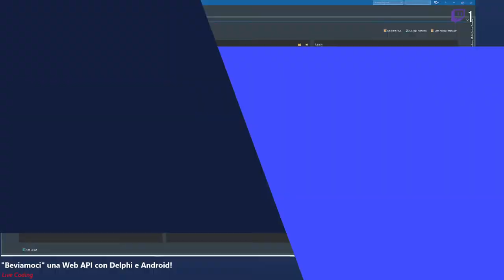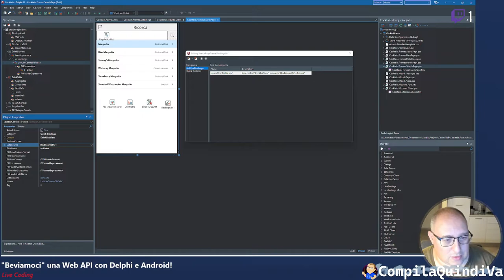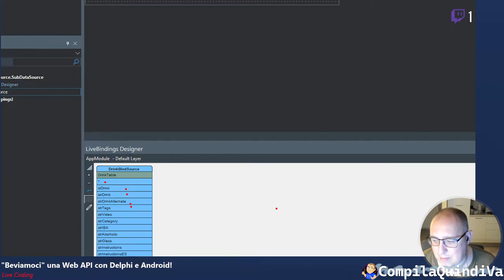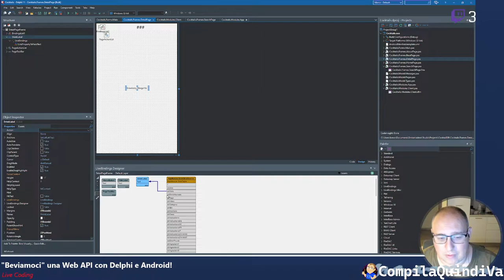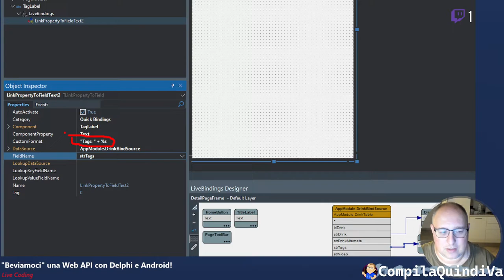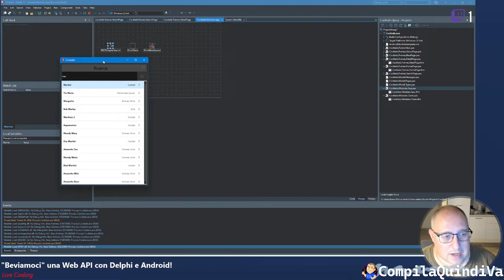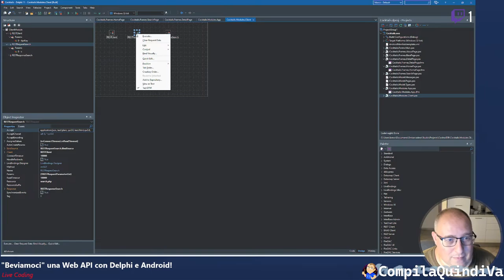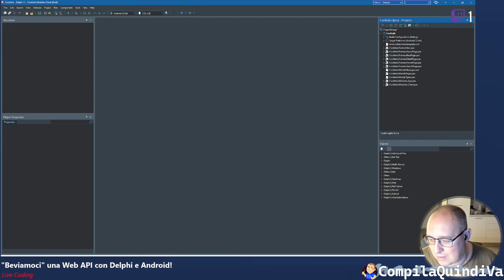Live Coding: "Beviamoci" una Web API con Delphi e Android! 🍹 - Parte 3: Wrap-up!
Replay live Twitch di giovedì 28 ottobre 2021:
*** BEVIAMOCI UNA WEB API CON DELPHI E ANDROID - PARTE 3: WRAP UP! ***
(Live Coding)

Che ne dite di farci un bel drink? 🍹

L'ideale sarebbe avere una app con cui poter cercare un cocktail da preparare, con tanto di ingredienti e istruzioni.

In questa live realizzeremo con Delphi una app mobile per dispositivi Android, con grafica personalizzata e accattivante, e che interagisce con una Web API chiamata "The Cocktail DB" (il nome è tutto un programma).

Bevete responsabilmente. 😉